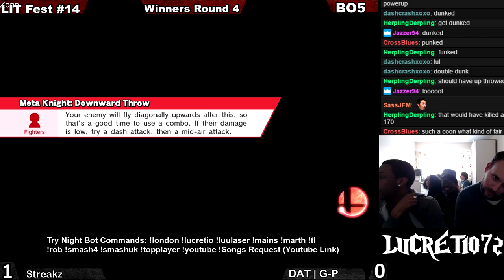LLF14 Streakz (Mario) Vs DAT|GP (MetaKnight) WR4